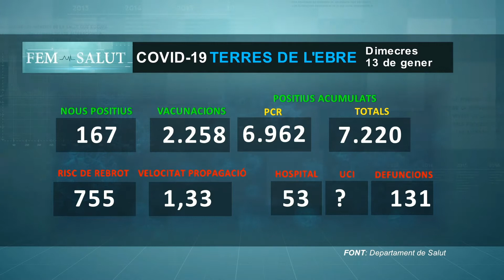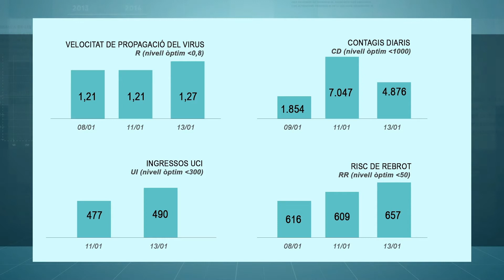Fem Salut. Divendres 15 de gener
Fem Salut amb l'especialista el Dr. Josep Rebull, responsable de Medicina Preventiva i Epidemiologia de l’HVCT.